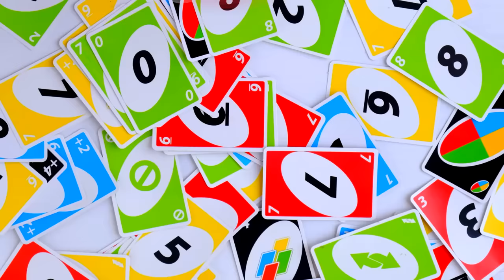The BEST CHEAT To Make My Friends RAGE! (Uno)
I'm joined by my good friends @Jelly and @MisterCrainer as we play a good old fashioned game of uno ! The trick to the game is knowing the best cheat to make your friends rage.. Which I might just know...